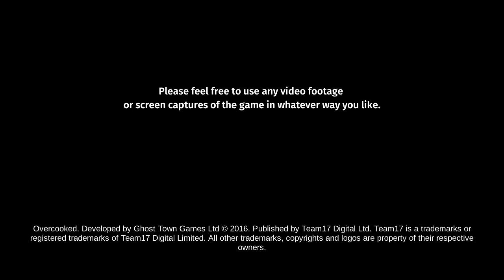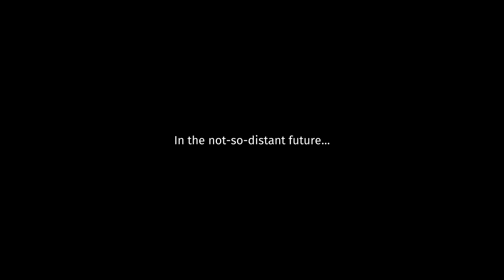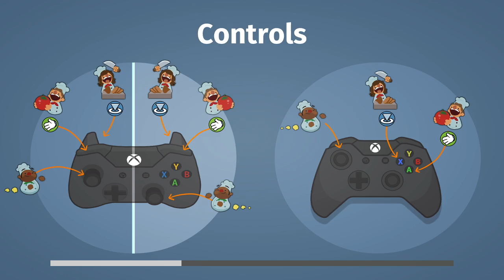Let's Play Overcooked part 01 - Let's Get Cooking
BrokenHexagram and Zanji Kick begin Overcooked! We are a pair of chefs who are not skilled enough to prevent the end of the world! So we must train in the past to satisfy a giant meatball!

Overcooked was developed by Ghost Town Games and published by Team17.
Opening and closing footage are from Rogue Galaxy and King Of Fighters XIV.